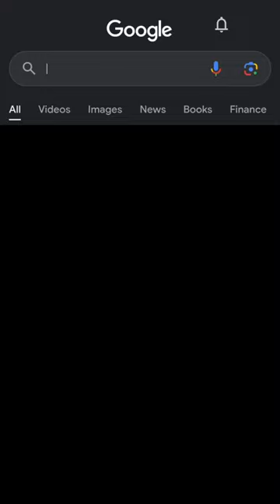😳I would have never guessed! Thanks Google!! 😜😂 /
No hate please!  Just having a little fun with a CapCut template!! 😉